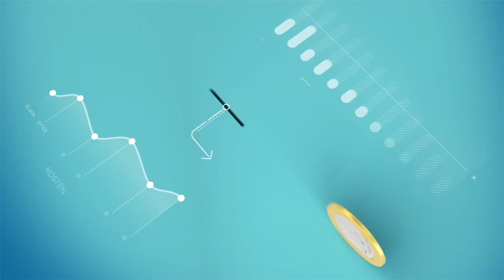„Lockdown light” hat begonnen: So könnt ihr jetzt Staatshilfe abgreifen – aber Vorsicht! | Sparfochs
Das sind die Top-Themen heute:

Wieder müssen die Gastronomen Ihre Geschäfte schließen. Wieder drohen massive Einbußen bei den Einnahmen. Wie es weiter geht und wann, weiß noch keiner so genau.

- Der Lockdownlight hat begonnen - Jetzt Staatshilfe abgreifen – aber Vorsicht!
- Notfall-Hund kostet 13000 Euro - Schon wieder redet sich eine Krankenkasse raus
- Versicherung zahlt wieder nicht - Da platzt dem Sparfochs der Kragen
- Dieses Video macht alle glücklich - Der 1000-Euro-Tipp: Zuschauer sagt DANKE